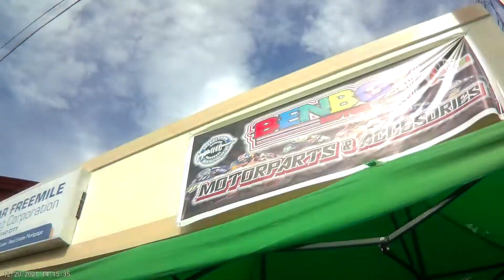AEROX 155 FORK TUNING